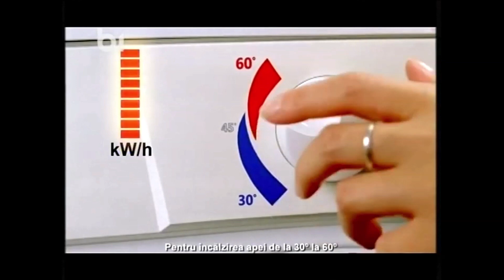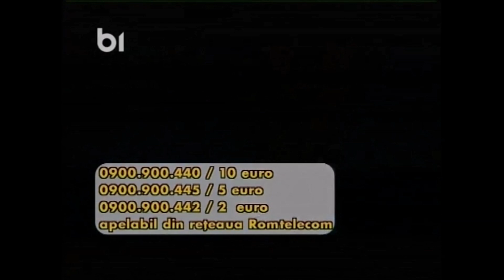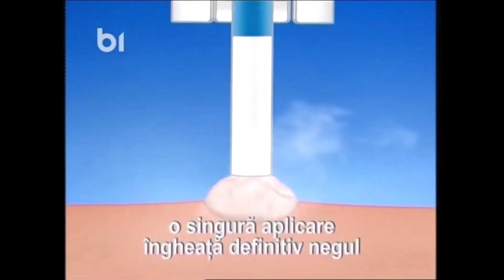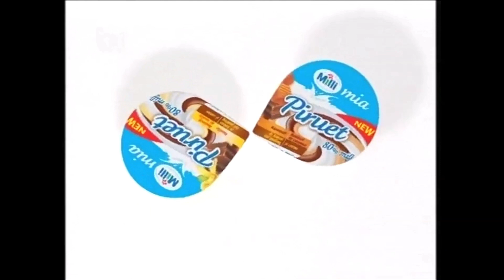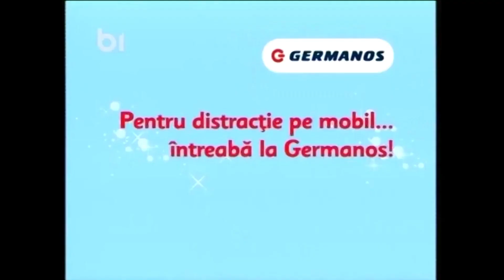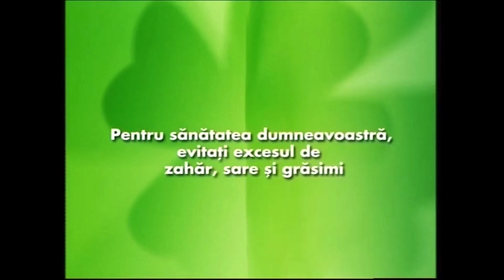Reclame 3 Iulie 2009 B1TV